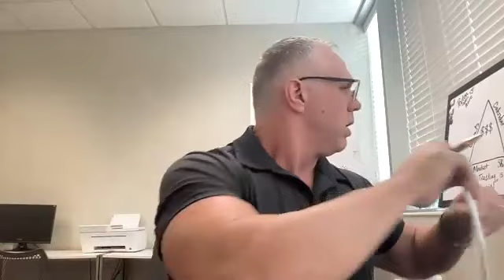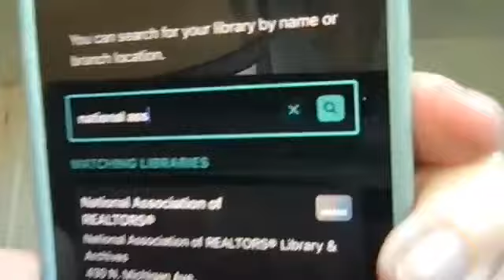Coaching Mastermind: Success in Real Estate by Taking Action